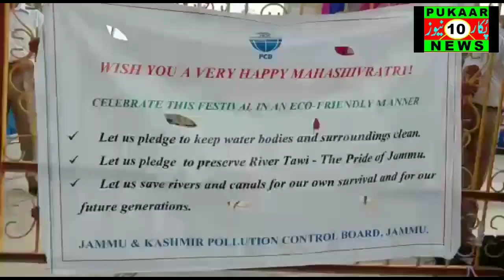MAHA SHIVRATRI Celebrations across the Jammu and Kashmir